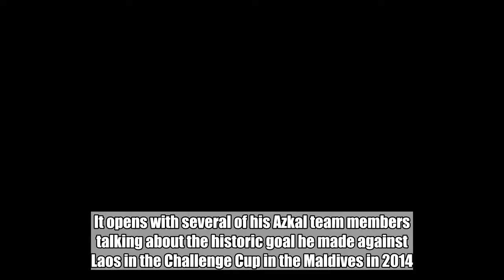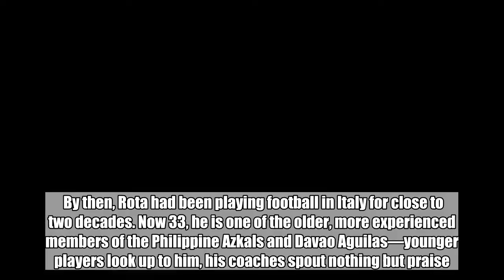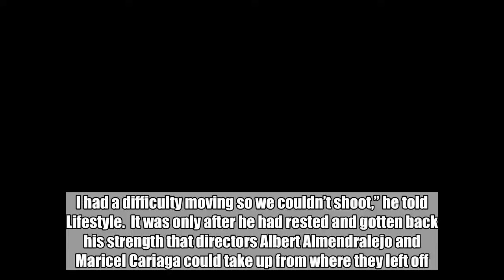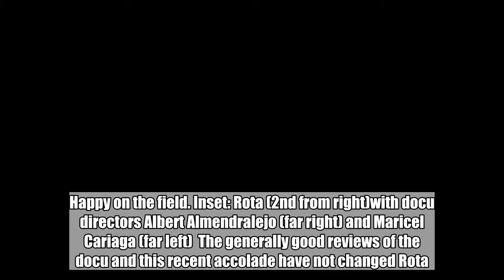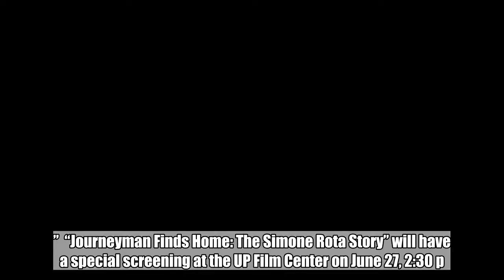Award-winning docu on Fil-Italian Azkal’s search for birth parents screens at UP today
Simone Rota and James Younghusband  The documentary on football player Simone Rota and his search for his biological parents starts out like a sports docu. It opens with several of his Azkal team members talking about the historic goal he made against Laos in the Challenge Cup in the Maldives in 2014.  “I think he really announced himself to the Philippine football scene [with that goal],” said James Younghusband, midfielder of the Philippine National Football Team, more popularly known as the Aszkals.  By then, Rota had been playing football in Italy for close to two decades. Now 33, he is one of the older, more experienced members of the Philippine Azkals and Davao Aguilas—younger players look up to him, his coaches spout nothing but praise. ADVERTISEMENT   Through all this, Rota wanted to meet his Filipino parents who had given him up for adoption. Most of his life was spent in Italy. “Journeyman Finds Home: The Simone Rota Story” is the search for his roots.  Simone as a young footballer in Italy  “It took a while to finish the movie because I would get sports-related injuries like cracked ribs or a broken knee. I had a difficulty moving so we couldn’t shoot,” he told Lifestyle.  It was only after he had rested and gotten back his strength that directors Albert Almendralejo and Maricel Cariaga could take up from where they left off.  Using anywhere from one to three cameras, they shadowed Rota, recording hours of footage.  Ordinary life “I’m not used to being in front of the camera but after a while, I got used to it because they would just record what I was doing. I wasn’t acting, it was my ordinary life,” he said.  Since completion, the docu has been shown to various local audiences, netting an “A” from the Cinema Evaluation Board (CEB). Crouching, Simone readies for impact  “Rota’s story becomes an inspiration for all abandoned kids, as well as a sampler on the mixed composition of the Azkals team, and the difficulties of adjusting to a new culture,” the CEB review reads.  “His search for his biological parents, coupled with his serious injuries, only steeled his determination to succeed,” it added. ADVERTISEMENT    Last March, “Journeyman” bagged the Audience Prize at the European International Filmfest in Florence, Italy. Happy on the field. Inset: Rota (2nd from right)with docu directors Albert Almendralejo (far right) and Maricel Cariaga (far left)  The generally good reviews of the docu and this recent accolade have not changed Rota. “I believe in destiny. It’s like a puzzle and the pieces will come to you at the right time.”  “Journeyman Finds Home: The Simone Rota Story” will have a special screening at the UP Film Center on June 27, 2:30 p.m., and June 30, 5 p.m.   Subscribe to INQUIRER PLUS to get access to The Philippine Daily Inquirer & other 70+ titles, share up to 5 gadgets, listen to the news, download as early as 4am & share articles on social media.